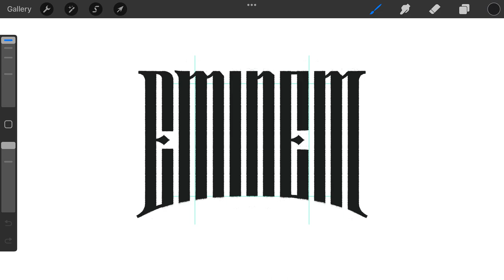Lettering EMINEM typography logotype design process credit: @anhdodes - Anh Do - logo designer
Lettering EMINEM typography logotype design process

Ideas and inspirations: Eminem, Slim Shady, Rap God, rapper, king, HipHop, lettering, letters, calligraphy, typography, etc.